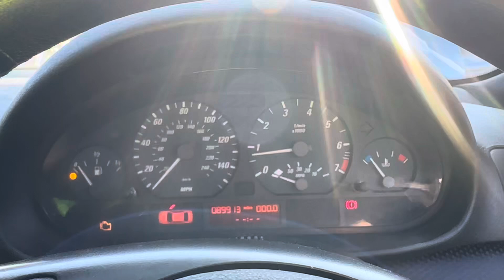Разборка BMW-3 E46 1998-2005, 2 (VIN:WBABY72040PP58323) GL56EOM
Основные характеристики:
Год выпуска: 2006
Двигатель: A050H761N46B20AA
Объём двигателя: 2
Тип двигателя: Бензин
Коробка передач: КПП 5-ст.мех.(МКПП)
Кузов: Кабрио
Смотри каталог запчастей BMW-3 E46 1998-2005 на :
⏰ Режим работы колл-центра:
08:00 – 20:00 – ежедневно